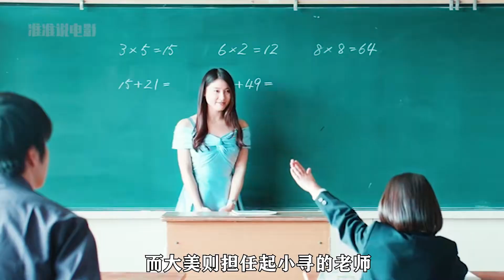看似可愛的小女孩，實則比惡魔還可怕！懸疑片讓你驚悚不已！